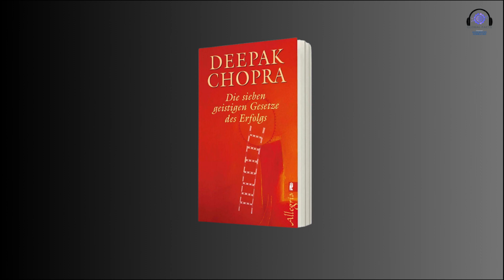Die 7 geistigen Gesetze des Erfolgs - DEEPAK CHOPRA (Hörbuch)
"Die 7 Gesetze des geistigen Erfolgs" von Deepak Chopra ist ein inspirierendes Buch, das tiefe Einblicke in die Prinzipien des geistigen Erfolgs und persönlichen Wohlbefindens bietet. Chopra, ein renommierter Arzt und spiritueller Lehrer, präsentiert sieben zeitlose Gesetze, die darauf abzielen, das individuelle Potenzial zu entfalten und ein erfülltes Leben zu führen.

Das Buch führt die Leserinnen und Leser durch die Prinzipien von Karma, Dharma, Beziehung, Liebe, Detoxifikation, den Geist des Gebens und des Empfangens sowie der höheren Intelligenz. Durch praktische Anleitungen und tiefgreifende Einsichten zeigt Chopra, wie man diese Gesetze in den Alltag integrieren kann, um eine harmonische Balance zwischen materiellem Erfolg und spirituellem Wachstum zu finden.

Mit einer Mischung aus Weisheit, Wissenschaft und Spiritualität lädt "Die 7 Gesetze des geistigen Erfolgs" die Leserinnen und Leser dazu ein, ihre Denkmuster zu überdenken, ihre innere Welt zu erkunden und die Kraft des Bewusstseins für persönliche Transformation zu nutzen. Das Buch ist eine wertvolle Ressource für alle, die auf der Suche nach einem ganzheitlichen Ansatz für Erfolg und Wohlbefinden sind.

"Herzlich willkommen bei Global Facts, deinem Tor zu einer Welt voller Wissen und Inspiration! Unser Kanal ist darauf spezialisiert, eine vielfältige Auswahl an Hörbüchern auf Deutsch und Englisch zu präsentieren, die die Themen Bildung, Motivation, Mindset und Philosophie behandeln.

Bei Global Facts sind wir der Überzeugung, dass Lernen keine Grenzen kennt. Ob du nach Weisheit suchst, ein aufstrebender Lerner bist oder einfach ein neugieriger Geist, unsere sorgfältig ausgewählten Hörbücher sollen dein Denken anregen und deine Seele berühren. Tauche tief in die Weisheit großer Philosophen ein, erforsche Strategien für persönliches Wachstum und befeuere deine Motivation.

Unsere Hörbücher werden sorgfältig auf Qualität ausgewählt und mit erstklassiger Audioproduktion präsentiert, um ein fesselndes Hörerlebnis sicherzustellen. Wir sind entschlossen, dir dabei zu helfen, deinen Horizont zu erweitern, Ziele zu setzen und eine lebenslange Liebe zum Lernen zu entwickeln.